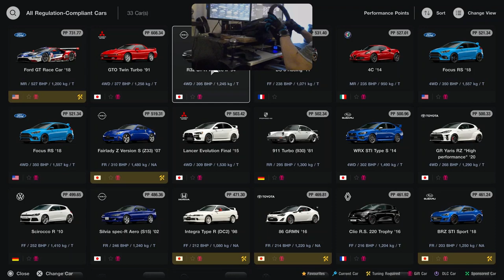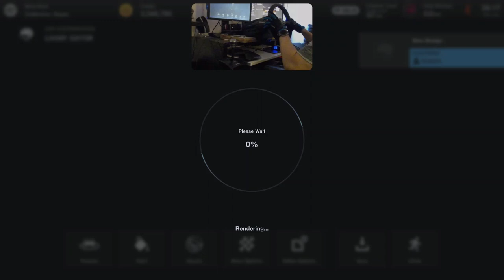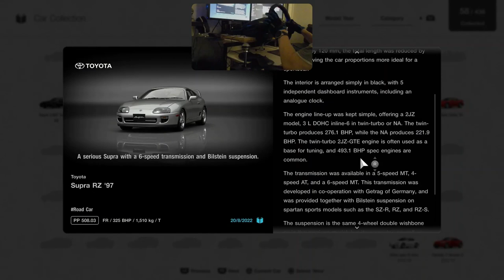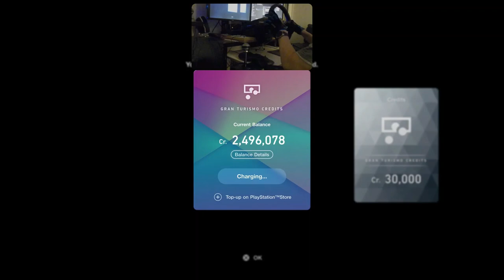Gran Turismo 7 - Part 12 - Let's collect some Supras!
0:00 - Menu Book #32 - Collection: Supra
3:14 - Customizing Mitsubishi GTO Twin Turbo '91
7:50 - Tuning Mitsubishi GTO Twin Turbo '91
10:57 - Race 69 - Race of Turbo Sportscars - Mitsubishi GTO Twin Turbo '91 at Suzuka Circuit
19:28 - It actually started to rain ☔ but the rain did not last long 😥
25:22 - Race 70 - Race of Turbo Sportscars - Mitsubishi GTO Twin Turbo '91 at Circuit de Sainte-Croix - B
36:38 - Race 71 - Race of Turbo Sportscars - Mitsubishi GTO Twin Turbo '91 at Autodromo de Interlagos
47:25 - Café - Toyota Supra Presentation
50:47 - Roulette of despair x2

Setup:
PlayStation 5
Base: Fanatec CSL Elite
Wheel: Fanatec CSL Elite P1
Pedals: Fanatec CSL Elite with LC
Shifter: ClubSport Shifter SQ

Shifting - H-Shifter